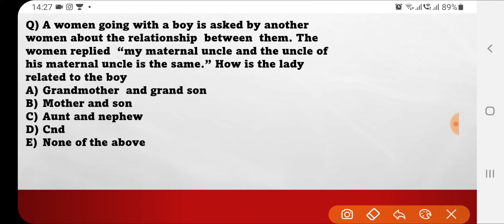REASONING BLOOD RELATION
hello aspirants in this video we will be solving  a beautiful question of blood relation  for your upcoming  examinations